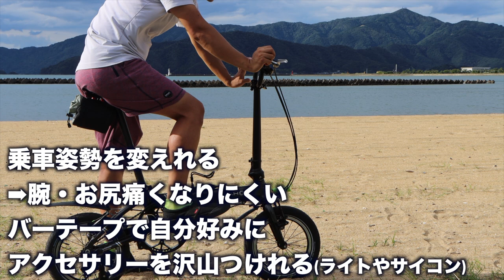DAHON(ダホン)K3。カスタムしてよかったもの・よくなかったものを本音レビュー！！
‹目次›
00:00 オープニング
00:23 よかったもの１つ目
02:14 ２つ目
02:34 ３つ目
03:16 ４つ目
04:09 ５つ目
05:10 ６つ目
06:21 ７つ目
07:12 ８つ目
07:54 ９つ目
08:33 よくなかったもの・使わなかったもの
12:39  エンディング

②DOVA-SYNDROME